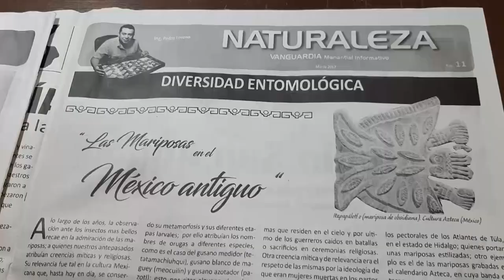VISITAMOS UNA COLECCIÓN ENORME DE INSECTOS🦋 Sr. Pedro Lozano (Escarabajo más grande🌍) || JUST A FACT